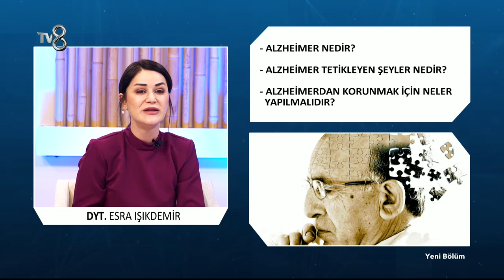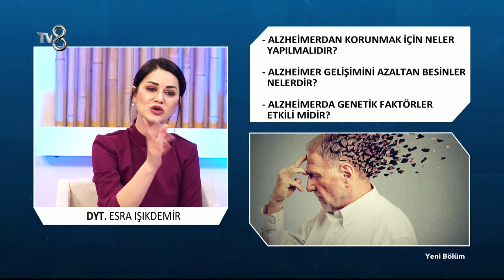Alzheimer Nedir? | Dyt. Esra Işıkdemir | 8'de Sağlık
Diyetisyen Esra Işıkdemir; Alzheimer hakkında bilgileri TV8 8'de Sağlık programında anlatıyor.